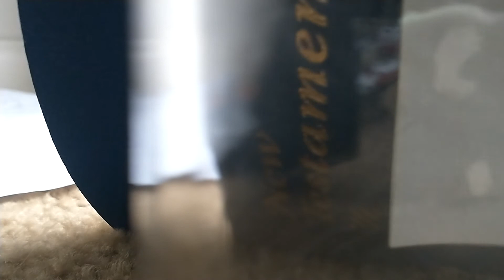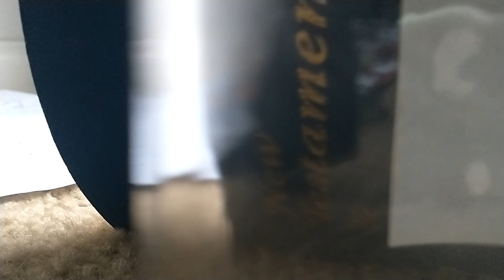skin of bronze with a snow Afro🤎✊🏿🙌🏿📖